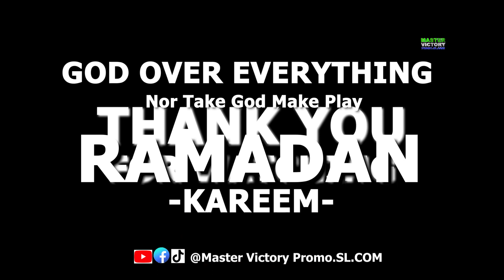FAST MONTH SICKNESS 😭😞